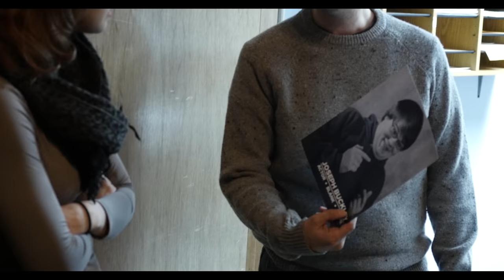Musician Kevin Kramer | S01E02 | The Benevolent Buckley Show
Not even losing 3 liters of blood can stop Joe Buckley from hosting the Benevolent Buckley Show! The shenanigans continue as our host learns nothing new and the crew grows even more frustrated. It all culminates in the guest being kicked off the set twice and yet still managing to make it through to the Comment Cauldron. Don't miss out on this incredibly awkward episode of the Benevolent Buckley Show!

Featuring musician Kevin Kramer as the special guest!